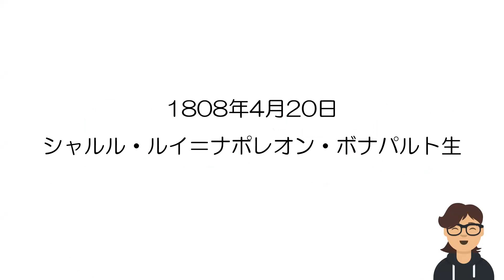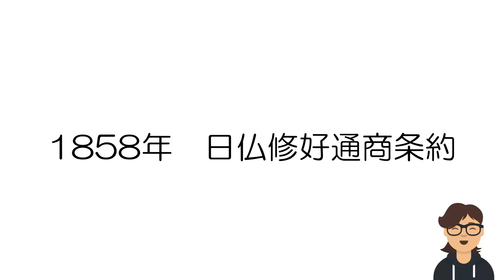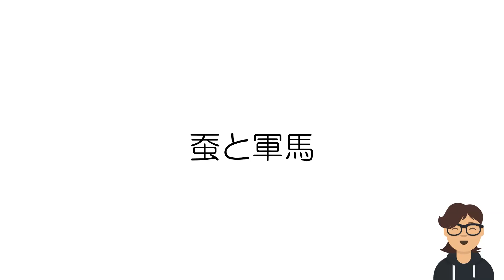あずまやの日日是好日 4月20日